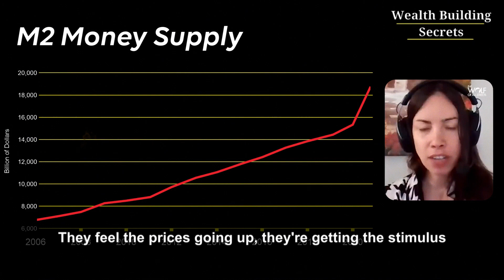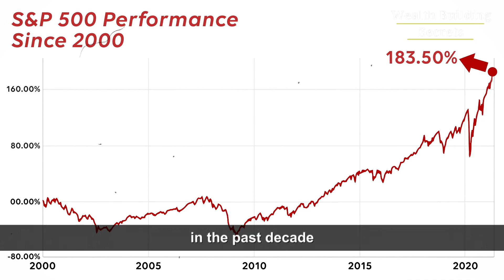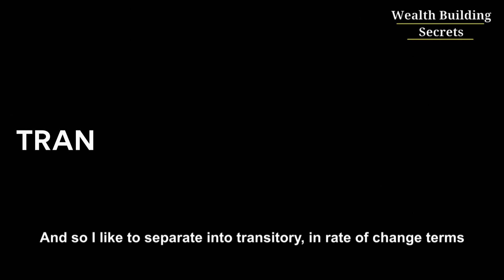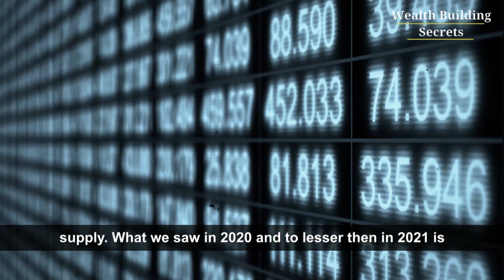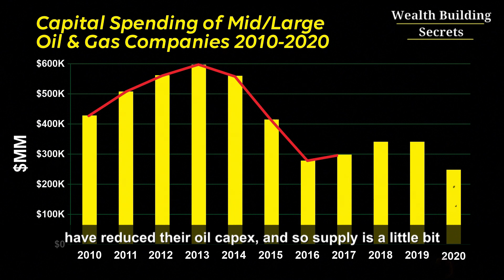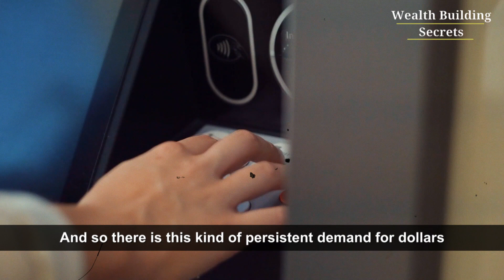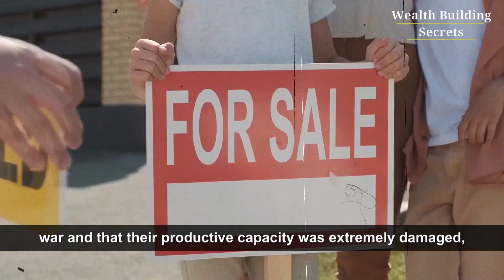Lyn Alden: 'Inflation is around the corner'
Lyn Alden explaining why inflation is around the corner.
Interested about this topic? Make sure to watch these videos!